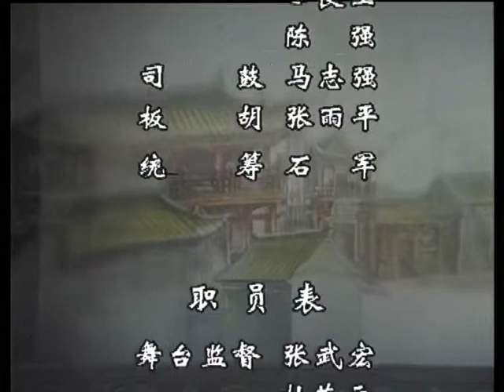秦腔《赵氏孤儿》西安市五一剧团演出/丁良生主演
海量正品版权清晰画质秦腔节目陆续上线。

大型秦腔传统名剧《赵氏孤儿》剧情简介：
        春秋时，晋国大臣屠岸贾为了争权，谋害丞相赵盾，并将赵家抄家灭门。赵朔妻公主怀孕入宫，屠岸贾千方百计斩草除根，程婴等义士、烈女舍生取义，冒死救孤。经程婴十五年含辛茹苦，忍辱负重，终使孤儿长大成人，文武双全，协助韩撅除奸报仇。

须生之首 丁良生艺术简介：
        丁良生，国家一级演员，生于1956年，陕西岐山人，大专学历。1974年从艺，工秦腔须生。历任陕西省岐山县剧团团长，西安市五一剧团演出大队大队长、艺术科长、办公室主任、副团长，陕西省戏曲研究院青年团艺术指导。陕西秦腔协会副主席，陕西省秦腔研究会常务理事，陕西省秦腔研究会副会长，陕西电视台、西安电视台特邀演员、评委，中国戏剧家协会会员，陕西戏剧家协会理事。
        他的演唱独具韵味，高低自如，唱腔隽永，吐字清晰，扮相清俊，走红西北五省，被誉为当代秦腔须生之首。
        1977年首次公演秦腔《海港》饰韩小强，
        1984年《打镇台》获陕西省青年演员调演一等奖，
        1987年《真假老子》获陕西省首届艺术节一等奖，
        1987年获首届“西凤杯”秦腔广播大赛大奖，
        1991年《八件衣》获西北五省区“太阳杯”大赛一等奖，
        1996年《琵琶与宝刀》获陕西省“月季花”交流演出优秀表演奖，
        1996年第三届“西凤杯”秦腔广播大赛获特等奖。
        1997年陕西省青年文艺创作奖被评为青年表演艺术家，
        1998年《八件衣》获陕西省新百名秦腔演员演唱会一等奖，
        2000年《苏武牧羊》获陕西省秦腔折子戏大赛一等奖，
        2000年《苏武牧羊》选段获首届中国秦腔艺术节专业组清唱一等奖。
        2001年《村官郭秀明》获西安市“七个一”工程一等奖。
        演出的代表剧目有《八件衣》、《赵氏孤儿》、《海瑞驯虎》、《闯宫抱斗》、《状元媒》、《十五贯》、《村官郭秀明》、《打镇台》、《苏武牧羊》、《杀庙》、《赶坡》、《诸葛撑船》、《二进宫》等。

西安市五一剧团简介：
        西安市五一剧团成立于1949年。先后为西北第一野战军文工团、陕西省军区五一剧团、西安市五一剧团。因其历史渊源，与其它文艺团体相比较既有其广泛的共性；又有其独特的个性。建团以来先后创作、移植、继承了《戚继光斩子》、《三世仇》、《枣林湾》、《村官郭秀明》，《周仁回府》、《生死牌》、《小包公》、《阴阳鉴》、《郑瑛娇》等一百多部颇具影响的优秀剧目。先后涌现出许多名扬西北、誉满三秦的秦腔名家刘化鹏、李爱琴、李买刚、贺美丽、马桂英、郭秀凤及丁良生、齐爱云、周芙蓉、同超、张武宏、杜苍元等中青年优秀演员和蔡立人、胡文龙、周锁奇、刘印堂、张志浩、李国威、张雨平、管仁山等编、导、音、美设计人员。半个世纪以来演出足迹踏遍陕、甘、宁、新、豫、冀，南宁、长沙，上老山，赴韩国，去日本，进北京。在先后相继举办的各届中国戏剧节、中国秦腔节、西北五市汇演及省、市各类汇演、调演中有40余名演职人员百余次获奖。优秀演员齐爱云荣获21届“戏剧梅花奖”，现代剧《村官郭秀明》在中央电视台多次播放。纪念徽班进京李爱琴以《悔路》进京献艺，为秦腔赢得荣誉。并在汉城乡设办艺术培训中心，为秦腔艺术事业培养接班人。

西安市五一剧团系列节目简介：
        本版节目录制于2002年，感谢时任西安市五一剧团团长李爱琴老师的信任，才有了西安市五一剧团系列节目珍贵视频留存于世。随着2005年政府的体制调整五一剧团撤销，更显本系列节目纪念意义非常！